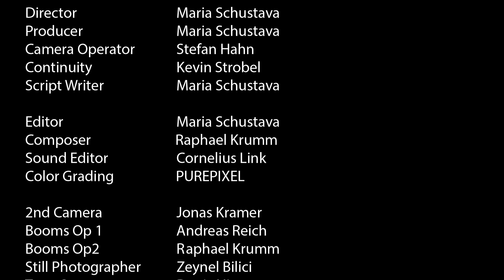Komm zu mir zurück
Oftmals gibt es zwei Versionen einer Geschichte...

Der Film ist im Rahmen einer studentischen Produktion im Jahr 2016 entstanden. Er besteht aus einer Szene, die aus 25 verschiedenen Einstellungen aufgenommen wurde.

Cast:
Angelina: Julia Seibt
John: Robert Frank

Produktion:
Regie: Maria Schustava
Produzent: Maria Schustava
Kamera: Stefan Hahn
Kontinuität: Kevin Strobel
Skript: Maria Schustava

Editor: Maria Schustava
Komponist: Raphael Krumm
Sound-Editor: Cornelius Link
Farbkorrektur: PUREPIXEL

Zweite Kamera: Jonas Kramer
Booms Op 1: Andreas Reich
Booms Op 2: Raphael Krumm
Fotograf: Zeynel Bilici
Bandbetreiber: Deniz Hira